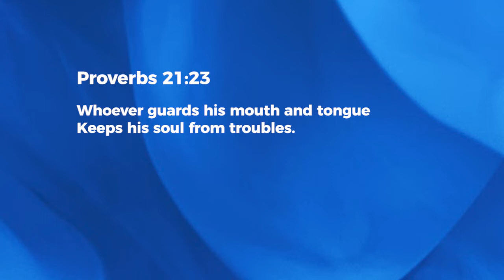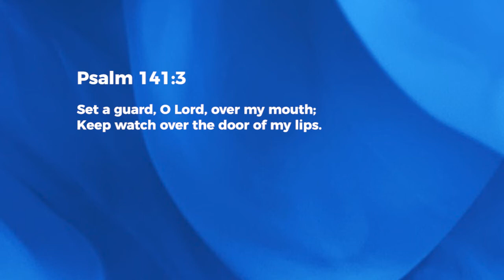Guard Your Lips - Ashish Raichur | Daily Devotion, May 24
Today's Daily Devotional: Guard Your Lips

AllPeoplesChurchBangalore BangaloreChurch LivingSupernaturally DailyDevotions Tongue WiseWatch our online Sunday Church service live stream every Sunday at 10:30am (Indian Time, GMT+5:30). Spirit filled, anointed worship, Word and ministry for healing, miracles and deliverance.